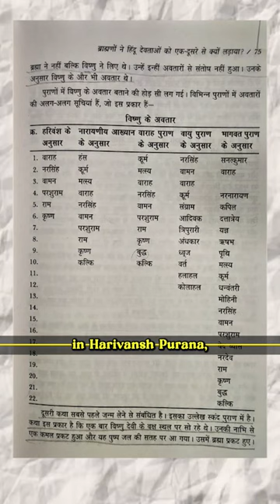Buddha was NOT an avatar of Vishnu.